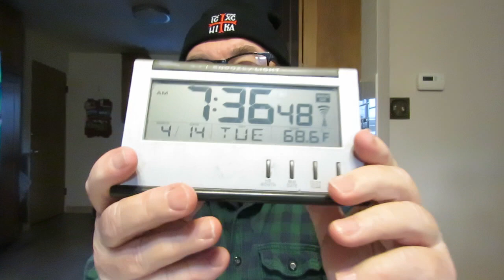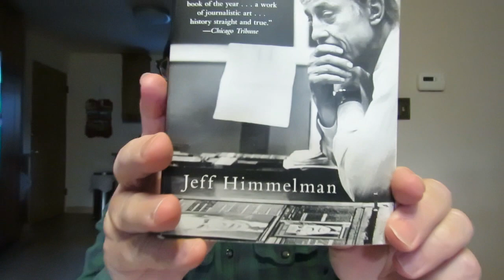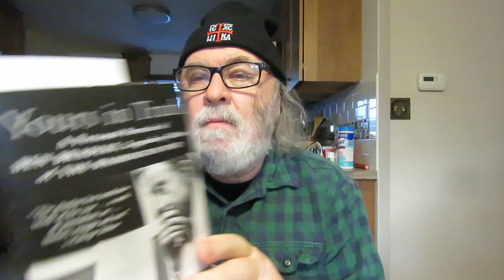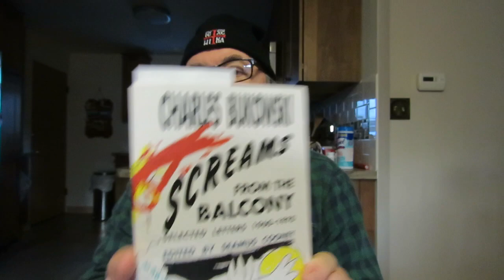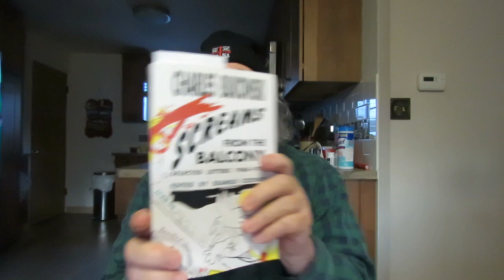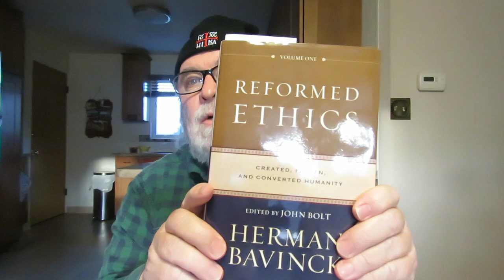Tuesday Reads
'Reformed Ethics: Created, Fallen, And Converted Humanity' Volume One by Herman Bavinck Edited By John Bolt

'Yours in Truth: A Personal Portrait of Ben Bradlee Legendary Editor of The Washington Post' biography by Jeff Himmelman

'Personal History' A Memoir by Katharine Graham

'Screams From The Balcony: Selected Letters 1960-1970 by Charles Bukowski Edited By Seamus Cooney

'J.D. Salinger: The Escape Artist' biography by Thomas Beller

'Beerspit Night And Cursing: The Correspondence Of Charles Bukowski And Sheri Martinelli 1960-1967' Edited By Steven Moore

'The Wonderful Works of God' by Herman Bavinck

'A Book Of Memories' a novel by Peter Nadas Translated From The Hungarian By Ivan Sanders